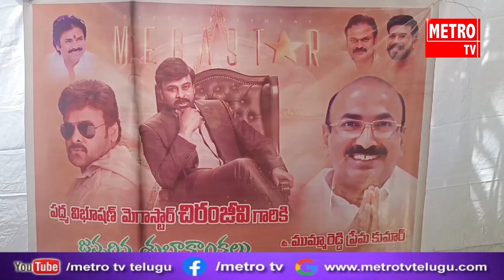కూకట్పల్లి లో మెగాస్టార్ చిరంజీవి జన్మదిన వేడుకలు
| ప్రముఖ సీనిహిరో మెగాస్టార్ చిరంజీవి జన్మదినోత్సవాన్ని పురస్కరించుకొని కూకట్ పల్లి నియోజకవర్గం కేపీహెచ్ బి కాలనీ 5th ఫేస్  జనసేన పార్టీ కార్యాలయంలో కూకట్ పల్లి జనసేన ఎమ్మెల్యే అభ్యర్థి ముమ్మారెడ్డి ప్రేమ్ కుమార్ ఆధ్వర్యంలో పెద్ద ఎత్తున వేడుకలు నిర్వహించారు..భారీ కేక్  కట్ చేసి కార్యకర్తలకు పంచిపెట్టారు.. ఈ సందర్భంగా ముమ్మారెడ్డి ప్రేమ్ కుమార్ మాట్లాడుతూ భారతీయ చలనచిత్ర చరిత్రలో మెగాస్టార్ చిరంజీవి అనే పేరు శాశ్వతంగా నిలిచి ఉంటుందని దశాబ్దాలుగా తెలుగు చిత్ర పరిశ్రమను శాసించడమే కాకుండా దాతృత్వము చేయడంలోనూ, రాజకీయ రంగాలలో గణనీయమైన కృషి చేసిన మహోన్నతమైన వ్యక్తి మెగాస్టార్ చిరంజీవి యని అన్నారు.. ఆయన ఎందరికో ఆదర్శమని ఆయనను చూసి ఇన్స్పిరేషన్ అయిన ఎంతోమంది సినీ ఇండస్ట్రీలోకి వచ్చి స్టార్లుగా వెళుకుందుతున్నారని తెలిపారు. ఎంతో శ్రమించి స్వయం కృషితో ఈ స్థాయికి వచ్చి  మెగాస్టార్ గా వెలుగుందుతున్నారన్నారు. ఎన్నో సేవా కార్యక్రమాలు చేయడమే కాకుండా ఎంతో మందికి ఆర్థిక సహాయం చేసిన మహోన్నతమైన వ్యక్తి మెగాస్టార్ చిరంజీవి అన్నారు.. అలాంటి వ్యక్తి జన్మదినం నేడు మనందరం కలిసి ఇంత ఘనంగా జరుపుకోవడం ఆనందంగా ఉందనీ వారు మరెన్నో ఆనందకరమైన జన్మదినోత్సవాలు జరుపుకొని ప్రజలకు ఎంతో సేవ చేయాలని కోరుకుంటున్నట్లు తెలిపారు.|